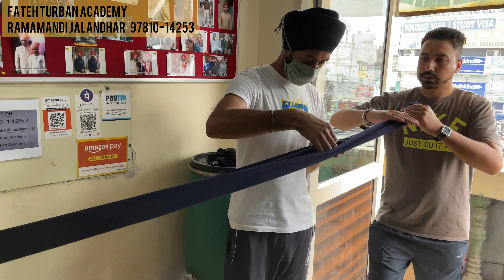Tie Punjab Police Constable Turban |Lakad Pag Iਲੱਕੜ ਪੱਗ |ਜ਼ਿਲੇ ਵਾਲੀ ਪੱਗ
Punjab Police Constable Turban
How to Tie a District Punjab Police Turban
How to Tie a Lakad Pagg
how to Tie a patti Wali Pagg

Fateh Turban Aacdemy
Ramamandi Jalandhar